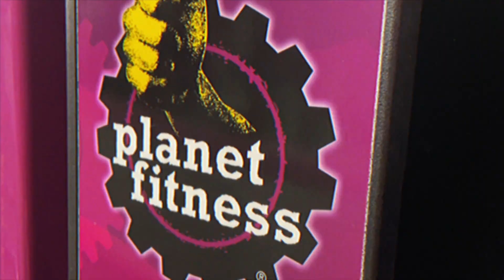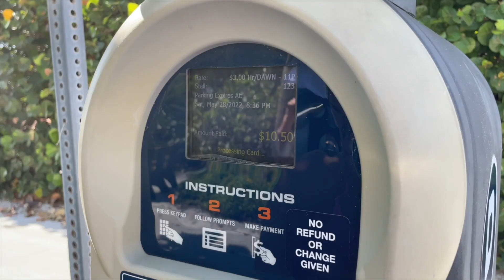A warm welcome to Naples | EP FOUR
Hello everyone welcome back to another episode.

This time around Orlando does to me.
It's my cousin first time in Naples . Everything goes well up until someone has an issue with her dogs. We also had a pretty good/funny dinner. Next time we go to the beach... let's leave the dogs at home.

I hope everyone enjoys this episode, so far the season has been so good.
Im so happy with how everything turned out. Expect more to come. It's only going to get crazier from here.

DRIONE: TAPP CHANNEL

see you guys on the next epsidoe.